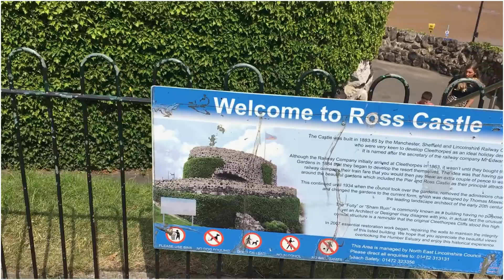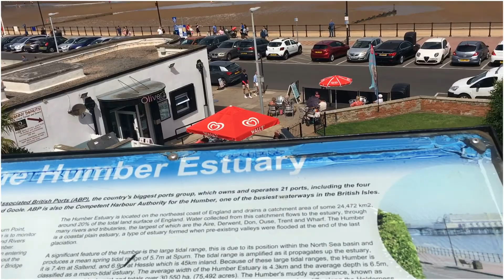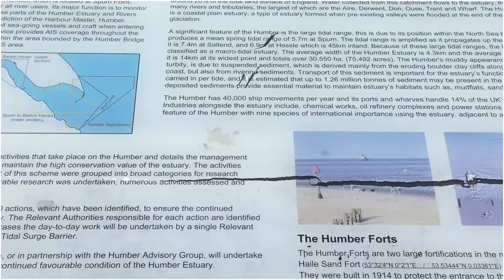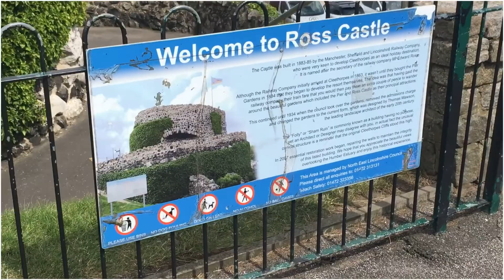CLEETHORPES BEACH | CLEETHORPES BEACH UK after first lockdown | WALKING at CLEETHORPES BEACH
We visited Cleethorpes beach in August 2020 after the first lockdown. There were many people enjoying the sunshine and the beach. Funfair and many shops were open.